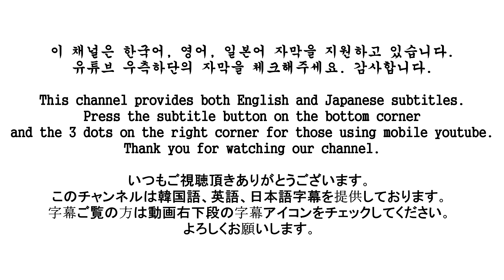Bryan chronicle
TEKKEN 7 rank match

Song

Tekken 7 OST The Solitary Warrior (Leroy Smith's Theme)
JoJo's Bizarre Adventure Diamond is Unbreakable OST - The Hand
Ke Cap Gap Ba Gia by United Idol
Crypt of the Necrodancer OST - Rhythmortis (Lobby)
FFXIV The Weapon's Refrain (ultimate) Full Titan OST
Crypt of the NecroDancer OST - Igneous Rock (3-1 Hot)